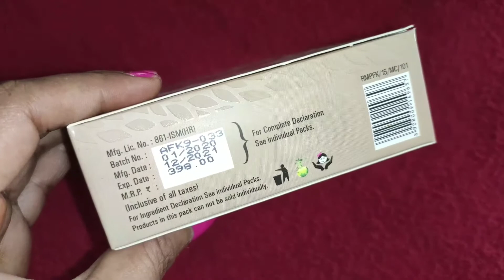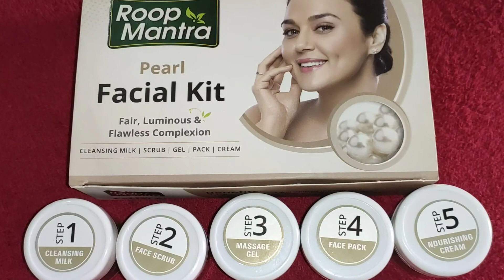Roop Mantra Pearl Facial kit Review.